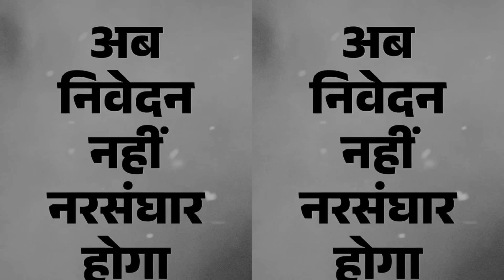Kalki 2898 Ad Trailer, Prabhas, Deepika Padukone, Amitabh Bachchan, Munjya Box Office Collection,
Mr And Mrs Mahi Box office collection,
Kalki Trailer Prabhas,
Munjya Box office collection,
Bhaiyya Ji Box office collection,

Kalki 2898Ad Movie Advance Booking Update And Kalki Movie Trailer Announcement, Kalki 2898AD Starring Prabhas Amitabh Bachchan Deepika Padukone Kamal Hassan Disha Patani.
Kalki 2898 AD Director Is Nag Ashvin,

Rajkumar Rao Jahnvi Kapoor Mr and Mrs Mahi Box office collection Worldwide Is Almost Near To Movie Budget. Mr. And Mrs Mahi Day 6 Collection And Mt. & Mrs. Mahi Box office collection day 10 Worldwide,

Manoj Bajpayee Bhaiyyaji Movie box office Collection Worldwide 2 Weeks. Bhaiyya Ji 1st Week Collection Was Decent But In 2nd Week Movie Crashed At Box office Window.
So Here is Bhaiyyaji Box office collection day 17,

Kalki 2898AD Movie Search Topic ⬇️

kalki 2898, kalki 2898 ad,
kalki 2898ad, kalki2898ad,
kalki 2898 movie,
kalki 2898 update,
kalki 2898 ad edit,
kalki 2898 ad movie,
bujji kalki 2898 ad,
kalki 2898 trailer,
kalki 2898 glimpse,
kalki 2898 ad update,
prabhas kalki 2898ad,
kalki 2898ad trailer,
kalki 2898 ad prabhas,
trailer kalki 2898 ad,
kalki 2898ad prelude,
prabhas kalki 2898 ad,

Topic Included -